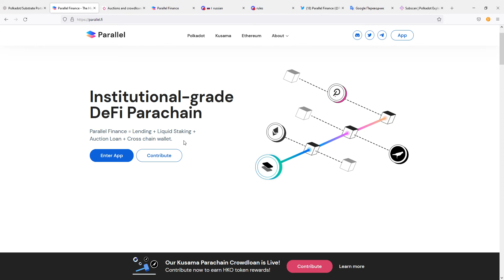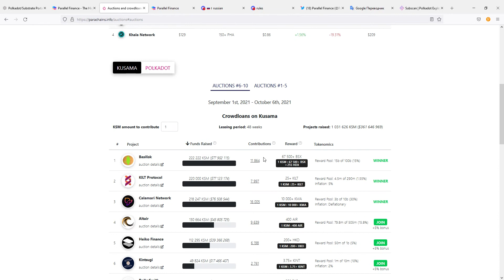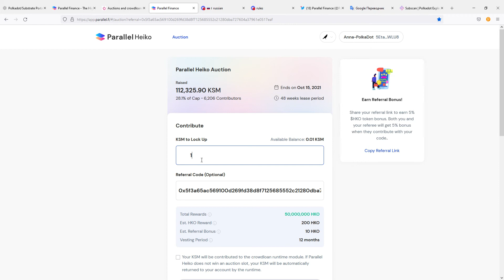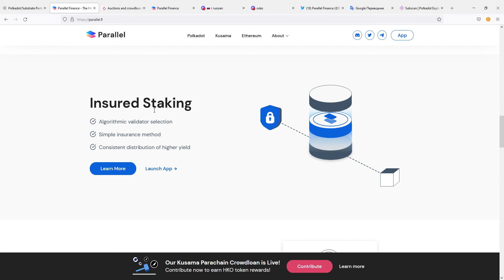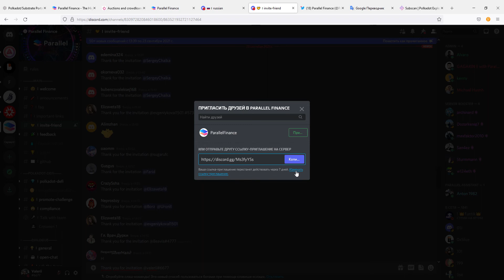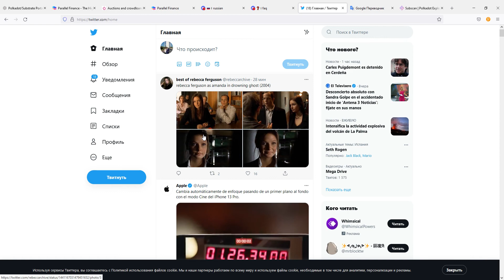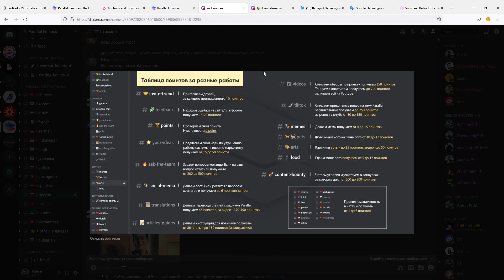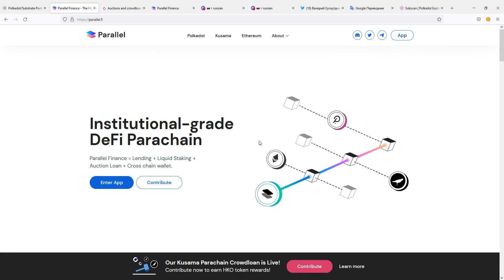Амбассадорская программа Parallel Finance+Crowdloans. Для всех у кого есть капитал и у кого его нет!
В видео постараюсь рассказать простым языком о криптовалютном проекте  "Parallel Finance".

Если у Вас есть свободные денежные средства то еще есть возможность до 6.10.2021 года поучаствовать в Crowdloans.

Если на данный момент вы не располагаете свободными денежными средствами, то вы еще можете успеть заработать поинты за которые после выбора проекта в слот парачейна, будут начислены награды в токенах Heiko (HKO)